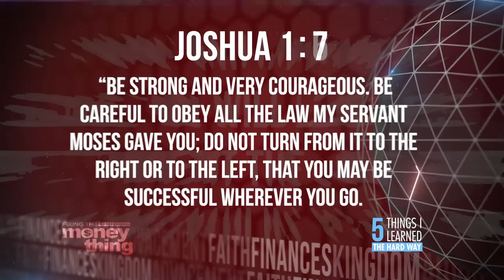5 Things I Learned The Hard Way Pt. 2 | Gary Keesee